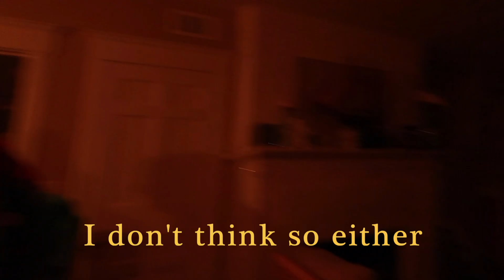We Woke Up At 5am To Watch The Sunrise